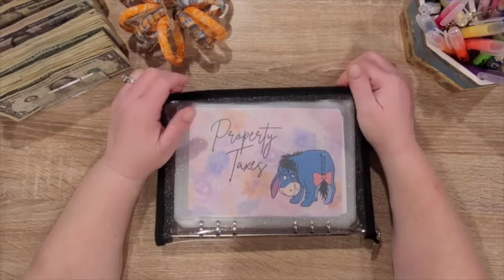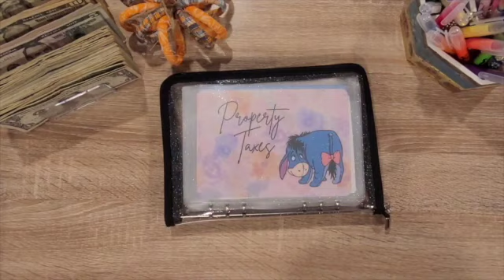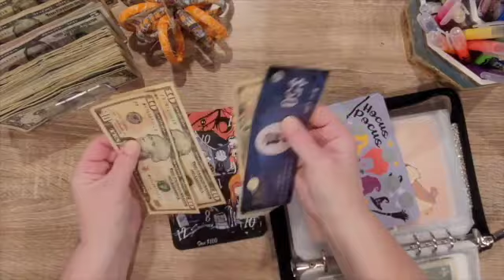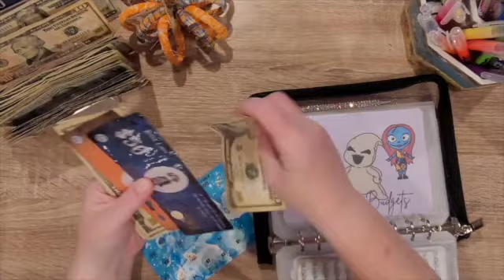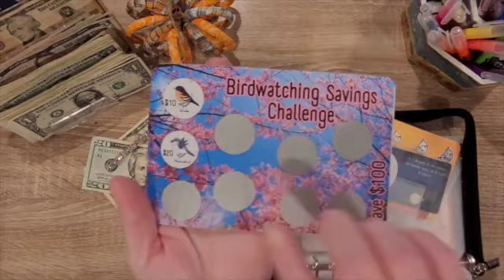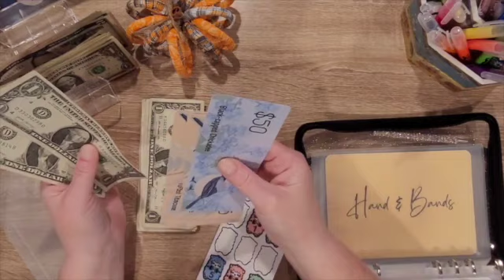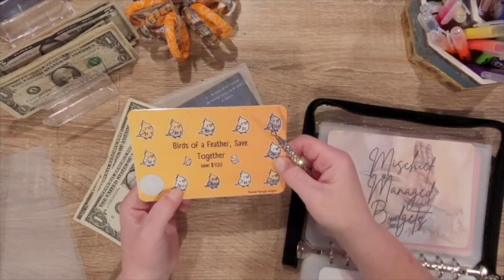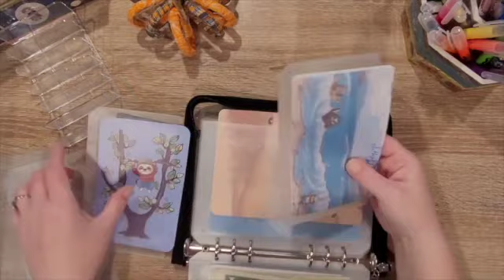October Property Tax Savings $200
I am a zero-based budgeter who is learning how to be comfortable making videos and how to budget our money! I also opened an Etsy shop where I sell the savings challenges I make! Thank you for being here!

Products I made are available now in my Etsy store
💕Etsy Store💕

💕Happy Mail💕
Mischief Managed Budgets
7257 Fulton Dr. NW STE 59
BOX 124

💕This is not required or expected, but anything that is sent is greatly appreciated💕

(not posting a lot but I’m working on it!!!)